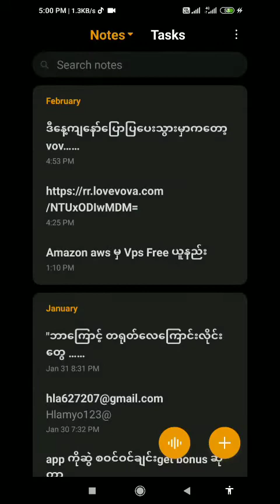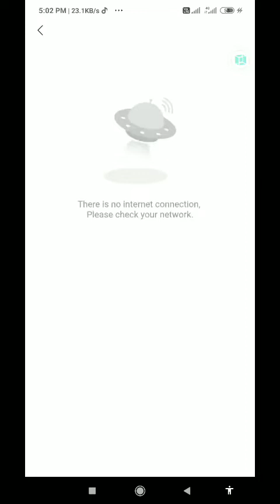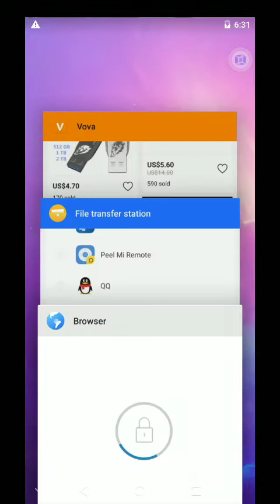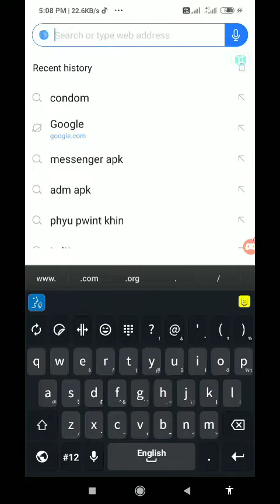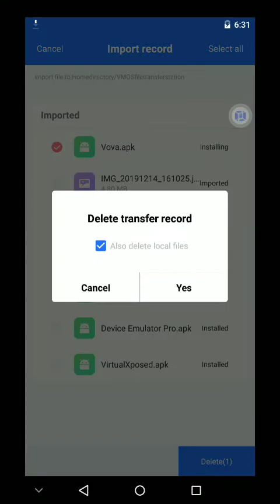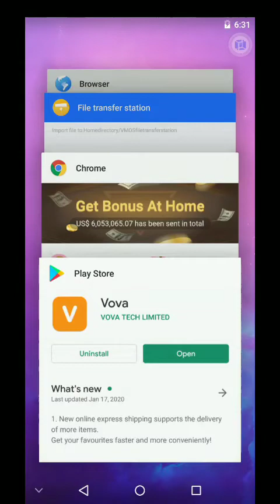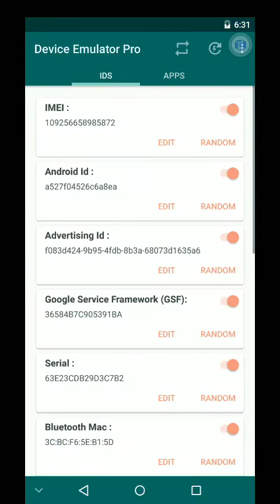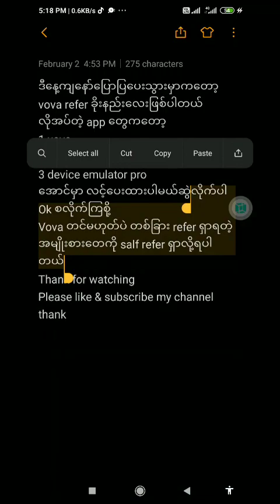How to get diamond in vova စိန်ခိုးနည်းပြပေးထားပါတယ်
Created by Myo Myint Aung
Device emulator pro